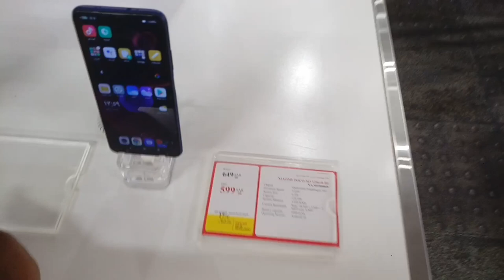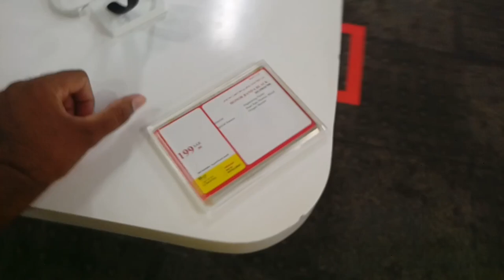POCO M3 and Xiaomi Note 10 and Redmi Note 9T and Honor 9X Lite and Honor 10 X Lite Review and Price,